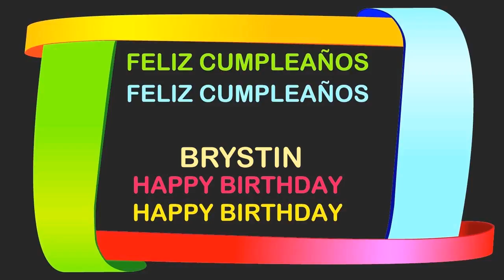Brystin Birthday Postcards & Postales